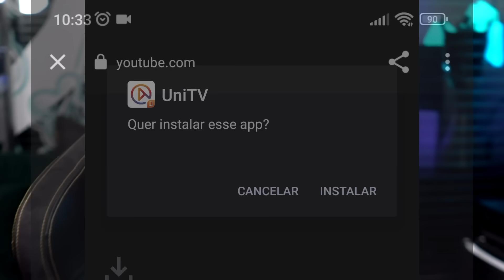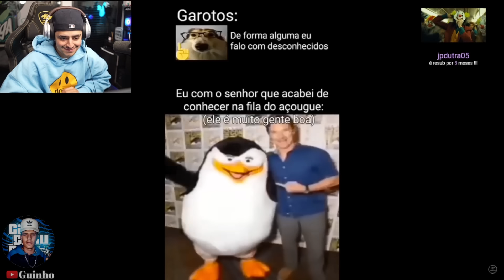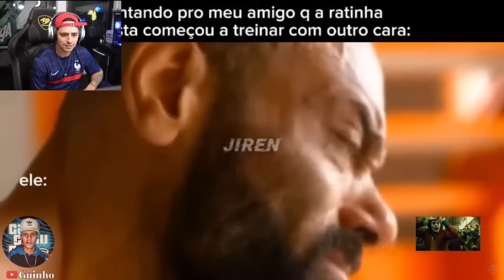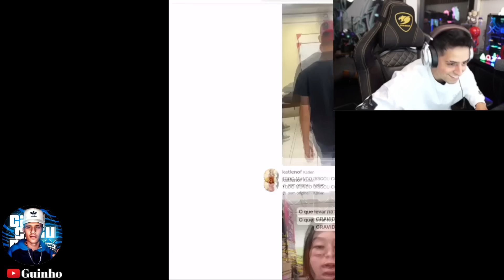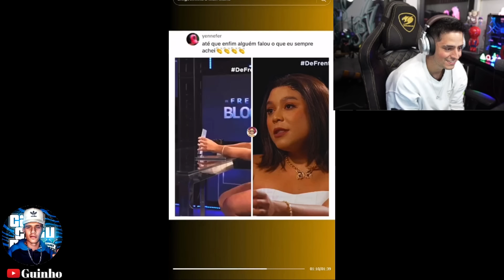UMA HORA DE CORINGA REAGINDO AOS MELHORES MEMES DE 2023 (RETROSPECTIVA)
Cupom da Unitv: RK23D3